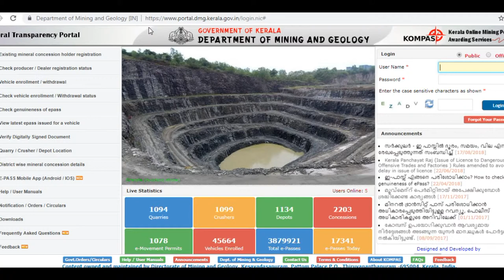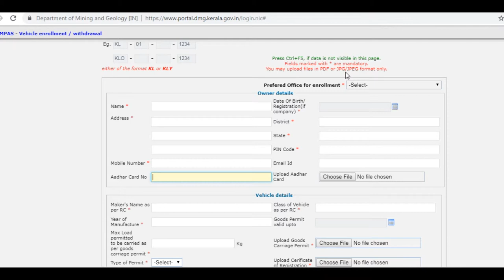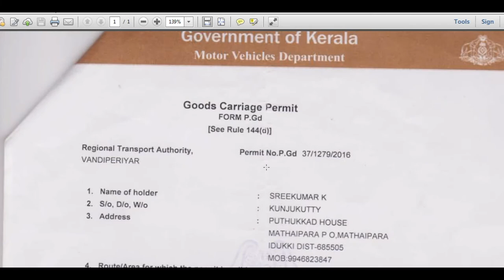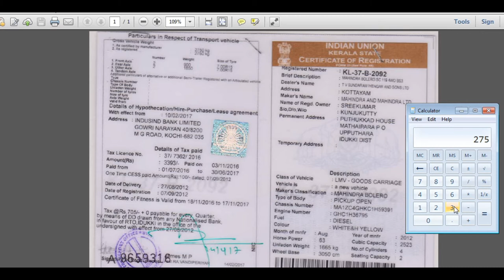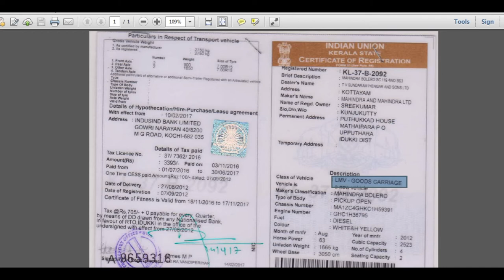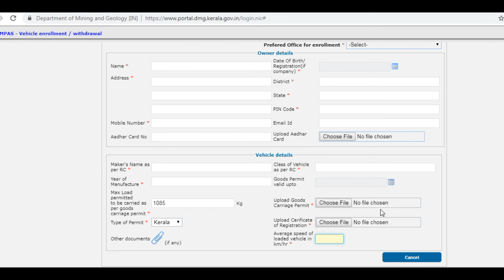Mining and Geology VEHICLE ENROLLMENT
Mining and Geology Registration